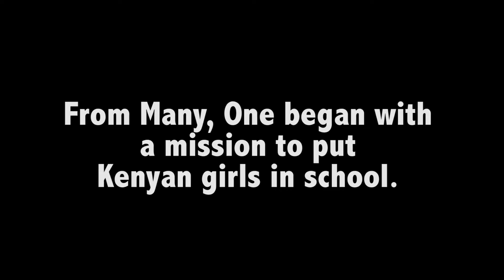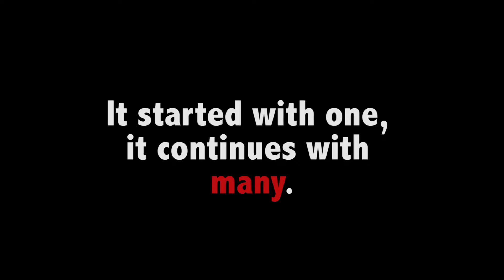From Many, One - MUSIC VIDEO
In the spirit of moving with purpose Nia I’m so happy to share this amazing video!! The organization From Many, One founded by Muriel Lozon, began with the mission to send Kenyan girls to school. It started with one, it continues with many. From Many, One evolved organically into a real life pay-it-forward, spanning the globe. Get involved and watch your contributions take affect in real-time. Unconditional giving. Congratulations Gaia Robinson for creating this amazing video and all the other the creatives I got to work alongside in this project!!!